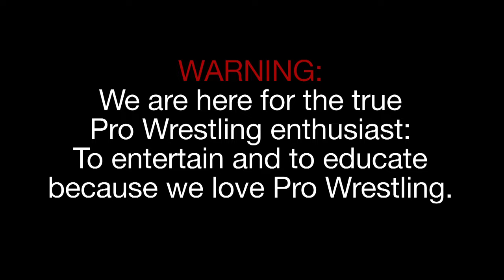Pro Wrestling 101 - Matt Striker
This week on Pro Wrestling 101 we are privileged to have Matt Striker on with us to share his wealth of knowledge with up and coming wrestlers! To hear more from Matt, please follow him on Twitter: @Matt_Striker_

To see more from Justin, check out his official
Follow Justin on Twitter: PJPOLACO